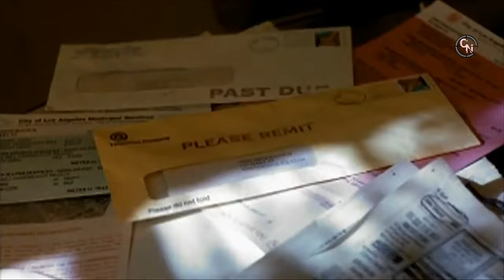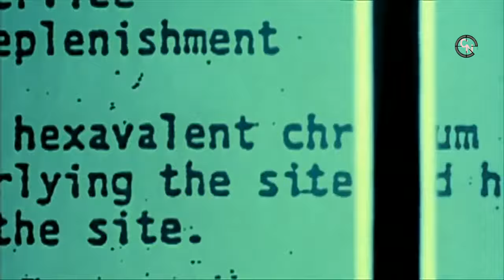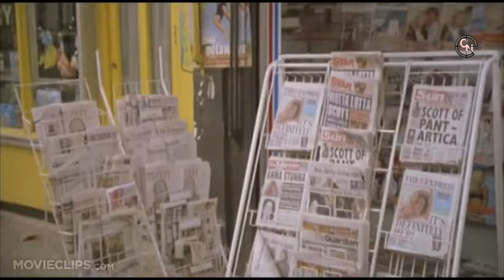Las 10 mejores peliculas de Julia Roberts por Stivi de Tivi